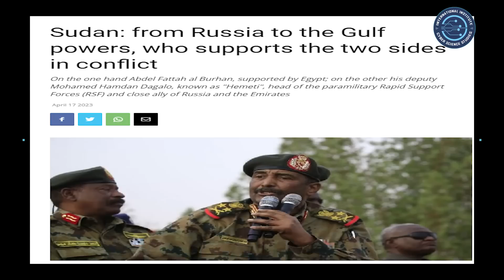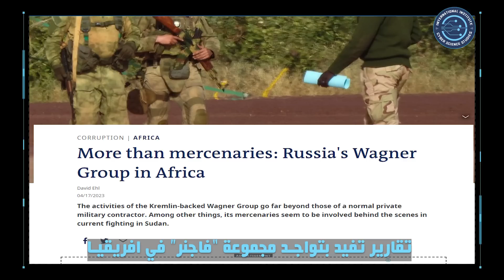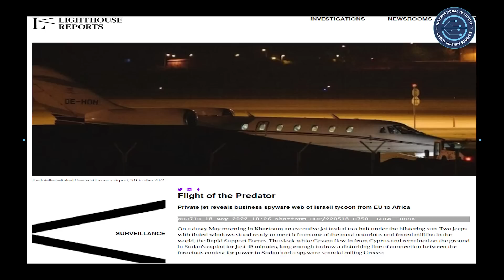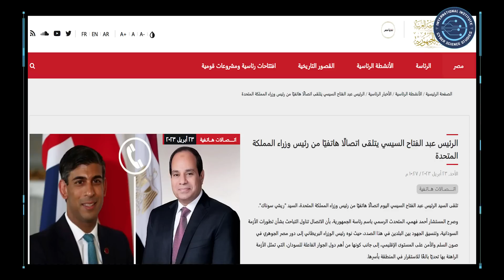ماذا يحدث في السودان؟ما علاقة مصر بما يحدث في السودان؟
ما يحدث في السودان في أواخر عام 2020 ، تم تشكيل حكومة انتقالية بقيادة رئيس الوزراء عبد الله حمدوك ، والتي تتطلع إلى إجراء إصلاحات سياسية واقتصادية واسعة النطاق لإعادة بناء السودان بعد عقود من الحرب الأهلية والحكم الاستبدادي. ومع ذلك ، تواجه الحكومة تحديات كبيرة ، بما في ذلك إدارة الأزمة الاقتصادية ، وتحسين الخدمات العامة ، والتصدي لتحديات الأمن الداخلي ، بما في ذلك النزاعات المسلحة في بعض المناطق
محمد حمدان دقلو الملقب بـ"حميدتي" هو قائد قوات الدعم السريع، وهي قوة عسكرية سودانية تم إنشاؤها في عام 2013. في عام 2019 ، شاركت هذه القوات في الانقلاب الذي أدى إلى الإطاحة بالرئيس السوداني السابق عمر البشير.
على الجانب الآخر، عبد الفتاح البرهان هو قائد المجلس العسكري الانتقالي الحاكم في السودان ، وهو الذي تولى السلطة بعد الإطاحة بالبشير السؤال ده كتير بقي يساله خاصة ان احداث السودان اليوم  كتيرة جدا بسبب الصراع اللي اشتعل مابين الجيش السوداني بقيادة عبد الفتاح البرهان و قوات الدعم السريع بقيادة محمد حمدان المعروف باسم حميدتي  في مدينة الخرطوم وبعض المدن التانية وفي الفيديو ده اللي بيعتبر وثائقي عن احداث السودان الاخيرة هنعرف فيه ايه هى قوات الدعم السريع ومين اللي اسسها واتاسست امتى ؟ وايه سبب الخلاف داخل السودان مابين الجيش السوداني وقوات الدعم السريع وعلشان نعرف القصة لازم نعرف جزء من تاريخ السودان من بداية وصل البشير لحكم السودان ولان الموضوع  بداء من بعد ما اسس الرئيس السوداني عمر البشير قوات اتعرفت باسم الجنجويد اللي كانت بقيادة موسى هلال وبعده بقيت بقيادة حميدتي وكان الهدف منها القضاء على التمرد اللي في اقليم دارفور وبعدها عام 2013 ضم البشير قوات الجنجويد للجيش تحت اسم قوات الدعم السريع وبعد سقوط البشير بدا يظهر خلافات مابين البرهان وحميدتي والخلافت دي هى سبب ما يحدث في السودان الان و حرب السودان وده هنعرفه بالتفصيل في الفيديو  اللي بيتكلم عن قصة السودان .. ماذا يحدث في السودان؟ ما قصة  برهان ؟ ومن هو حميدتى؟  من  تاجر إلي الرئاسة  😱.
ماذا يحدث في السودان بعد ٥ ايام من الاشتباكات على أرض الواقع.
محمد حمدان دقلو الملقب "حميدتي" هو قائد ميليشيا جنجويد التي تتبع قوات الدعم السريع السودانية والتي اكتسبت قوة كبيرة في الفترة الأخيرة بعد الإطاحة بالرئيس السابق عمر البشير في ابريل 2019.
عبد الفتاح البرهان هو الرئيس الحالي لمجلس السيادة السوداني ، وكان قائد القوات المسلحة السودانية قبل تشكيل مجلس السيادة في أغسطس 2019.
يوجد توتر بين حميدتي والبرهان في الفترة الأخيرة ، وذلك بسبب اختلاف في وجهات النظر والتوجهات السياسية. وتتركز الخلافات حول عدة مسائل ، بما في ذلك دور القوات المسلحة والميليشيات في إدارة البلاد وحل الأزمات ، وكذلك العلاقات مع دول الجوار مثل إثيوبيا.
وقد شهد السدان في أبريل 2021 محاولة انقلاب فاشلة يشتبه في أنها كانت من قبل بعض الضباط العسكريين الموالين لحميدتي ، وقد تبادلت الحكومة وقوات الدعم السريع الاتهامات فيما يتعلق بهذه الحادثة.

ما علاقة مصر بما يحدث في السودان؟..
ماذا يحدث في السودان؟..